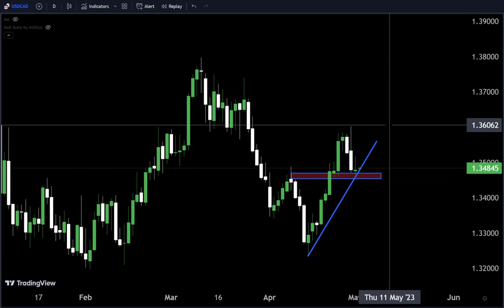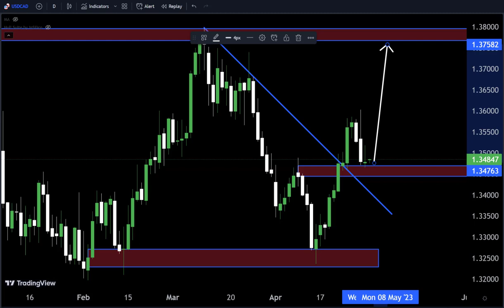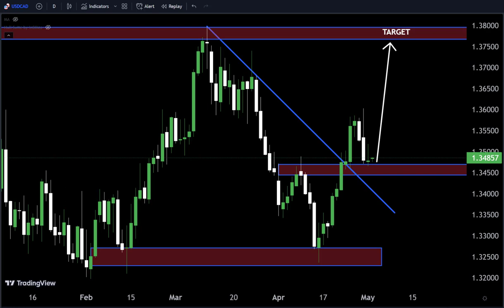USDCAD DAILY FORECAST Technical Analysis My Strategy#usdcad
Hello Traders